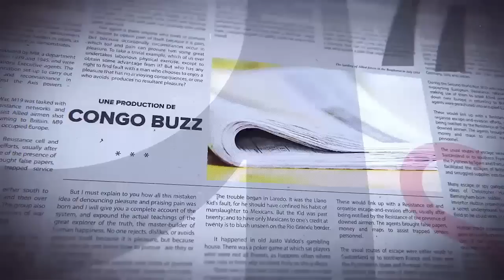GRANDE TRIBUNE|07.04.2023| 2E MANDAT ASSURÉ? FATSHI DOMINERA KATUMBI ET FAYULU À LA PRÉSIDENTIELLE?